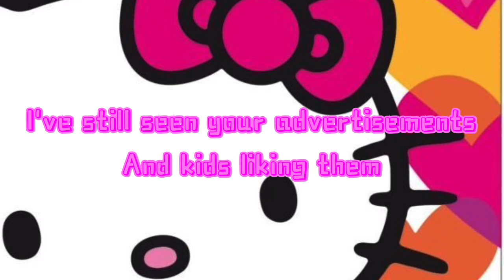For lingokids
In the making of the channel:
About the kalistas channel:
list=PLkafF5P840R9LqmCto4etVNcN3X-1vI6H
Meet kalista and her friends:
Kalista